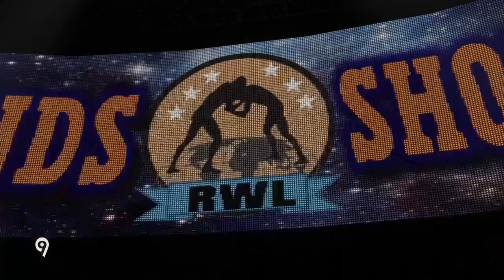RWL Legends Showcase, Gainesville, 7/12/22-Vader VS. Sycho Sid